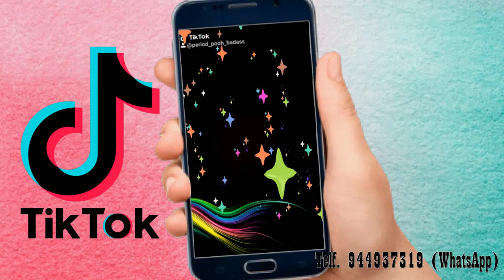TikTok, invitación virtual tiktok, invitación en video, hacemos todos los temas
TikTok, invitación virtual tiktok, envía esta linda invitación por WhatsApp y demuestra cuan importante son para ti tus invitados, invitación digital, invitación tiktok, invitación en video de tiktok, invitación virtual, video invitación, tarjeta de invitación de tiktok, invitación para fiesta de cumpleaños de tiktok,  hacemos todo los temas, Telf. 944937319 (WhatsApp) agrega el código de tu país